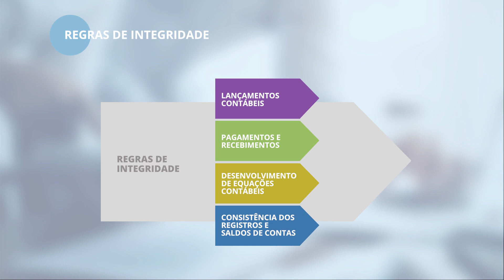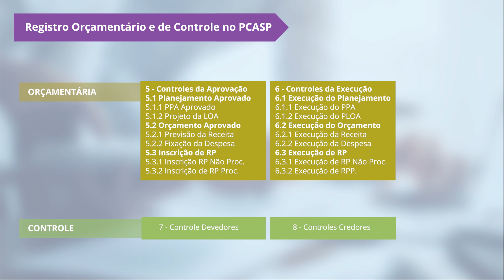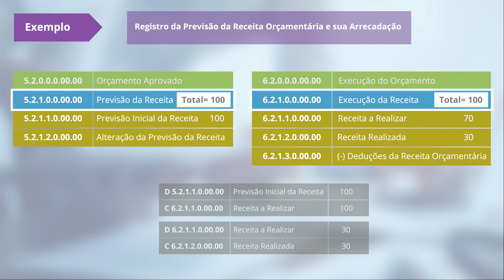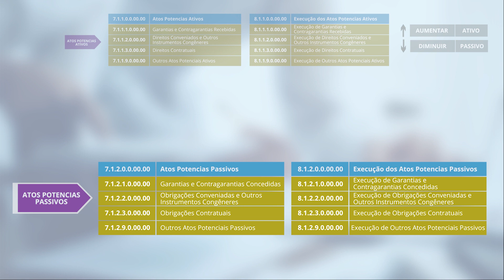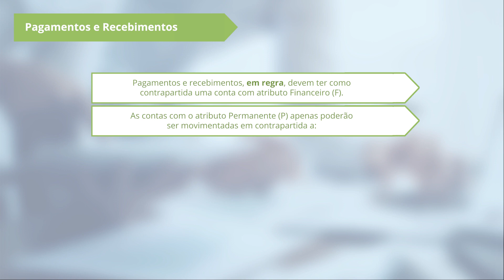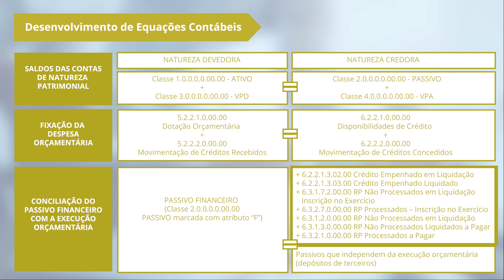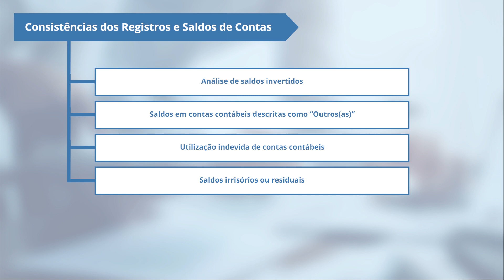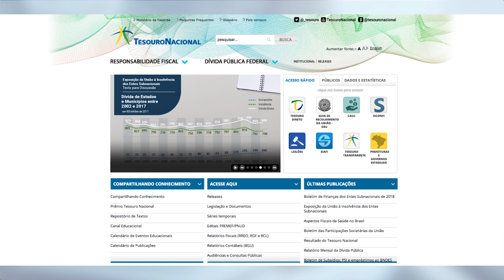2 4 PCASP Regras de Integridade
Entendendo o PCASP e Entendendo a Matriz de Saldos Contábeis